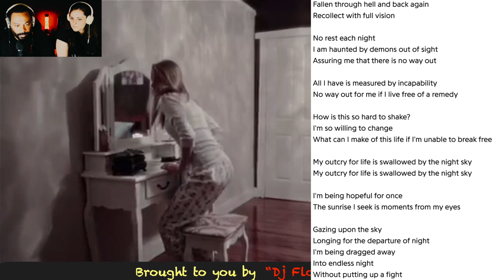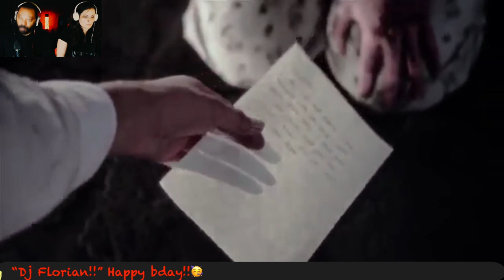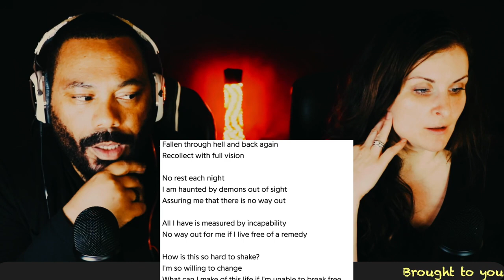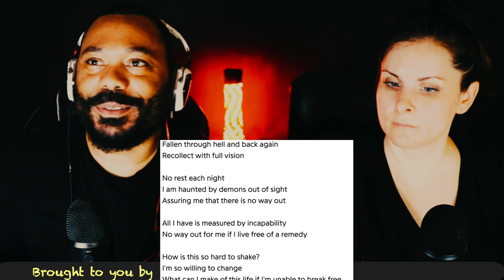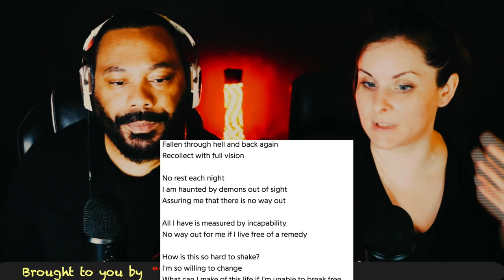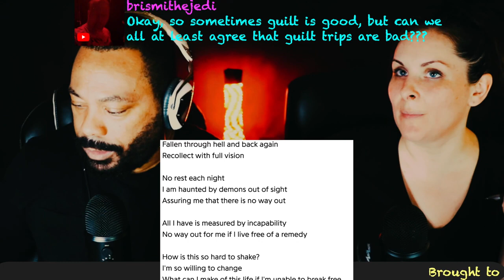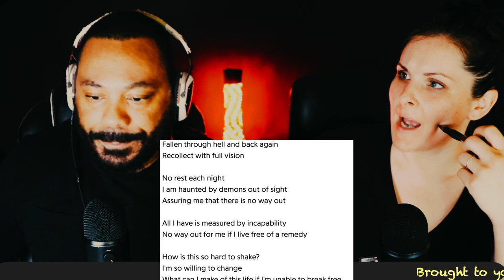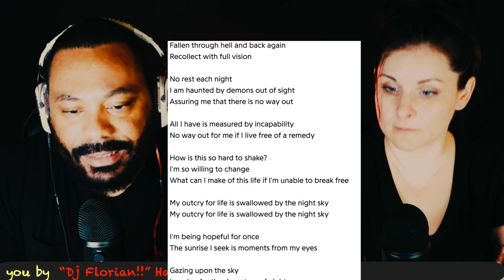FOR ALL ETERNITY Break of Dawn! CHRISTIANS REACT!!